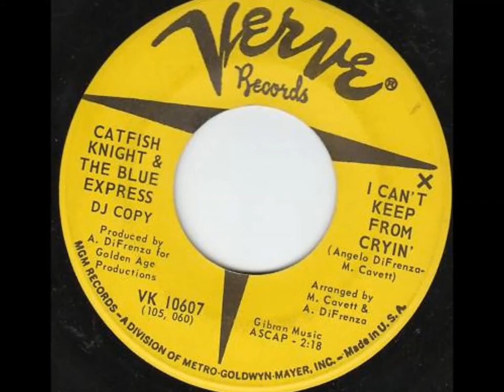Catfish Knight & The Blue Express - I Can't Keep From Cryin'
1968

Label: Verve Records (VK 10607)
Deathwise (written by J. Knight) / I Can't Keep From Cryin' (written by Angelo DiFrenza, M. Cavett)